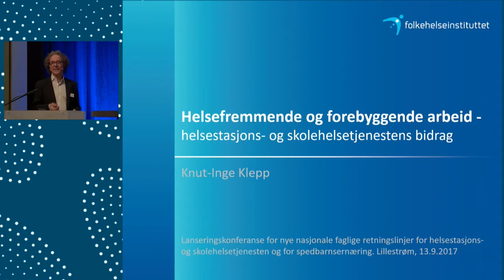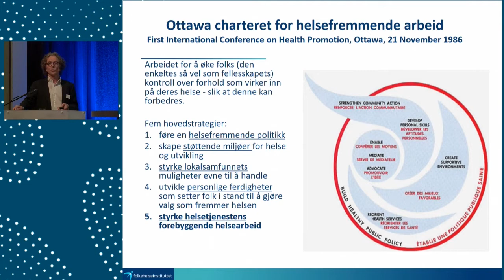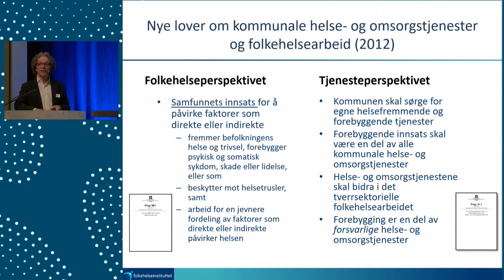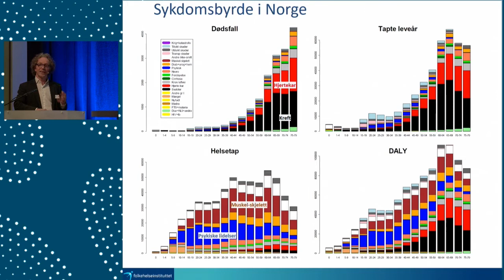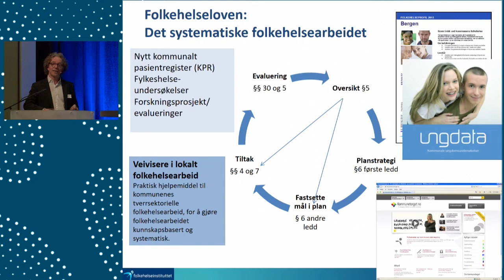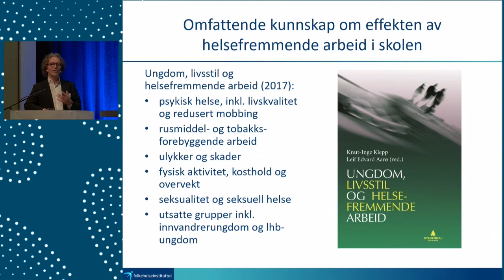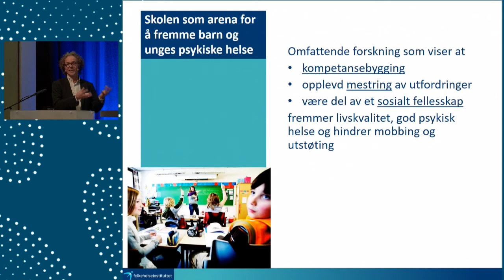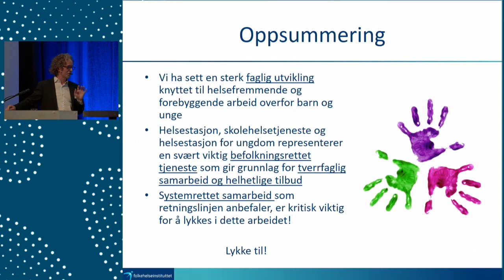Knut Inge Klepp 1